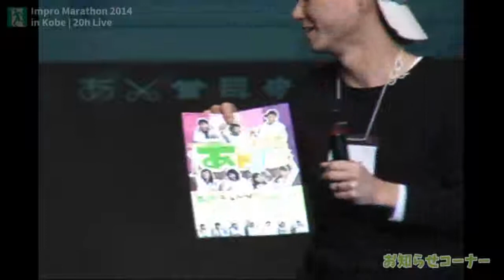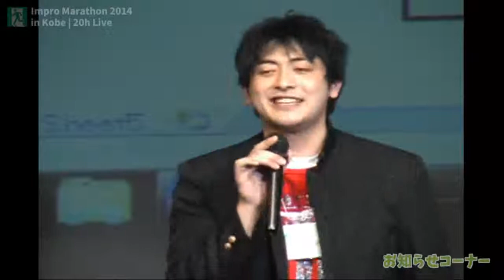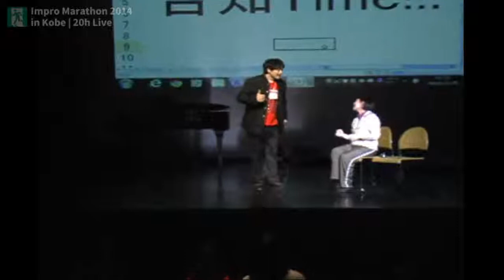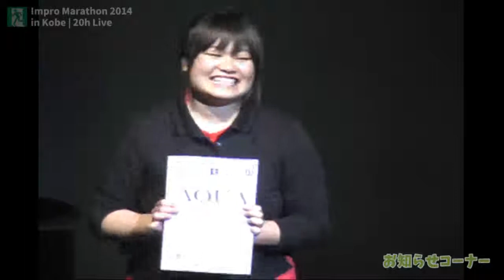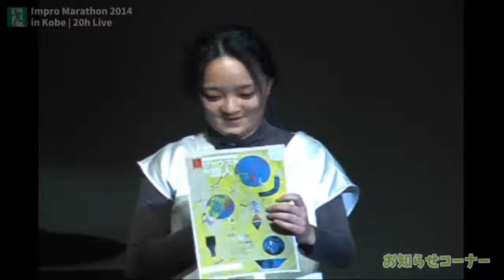2921-お知らせコーナー | インプロ・マラソン2014 in 神戸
告知コーナー

インプロマラソン2014
2014年12月29日(月)13：00～30日(火)9：00
今年で７回目の20時間インプロだけのオールナイトライブ！
恒例インプロ(即興演劇)大忘年会。
ミュージック、ダンスのスペシャルゲストに、「マエストロ」「シアタースポーツ」と盛りだくさんのプログラムだ！
【会場】DANCE BOX & Art Theater dB KOBE
主催：インプロマラソン実行委員会